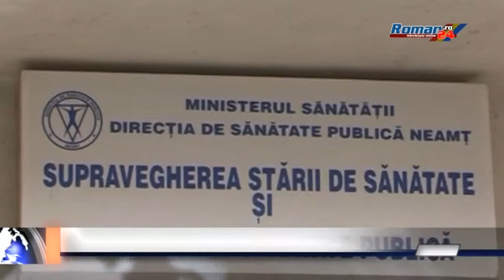CUTIA PANDOREI DIN SISTEMUL SANITAR ROMÂNESC 2